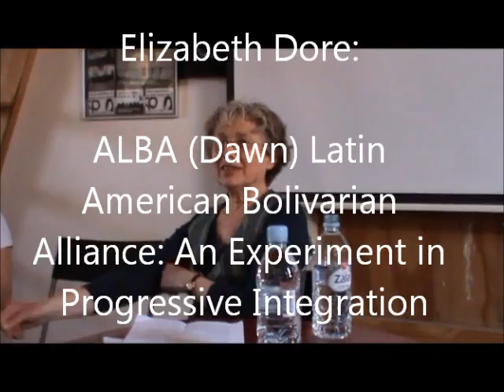Elizabeth Dore: ALBA (Dawn): An Experiment in Progressive Integration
Elizabeth Dore:
ALBA (Dawn) Latin American Bolivarian Alliance: An Experiment in Progressive Integration

ALBA, the Latin American Bolivarian Alliance, is a young, experimental integration process that links Venezuela, Cuba, Bolivia, Ecuador, Nicaragua and several small Caribbean countries. My presentation will analyse its aspirations, achievements and failures, and compare the goals of the European integration process with those of this progressive Latin American trade/barter organisation.

Elizabeth Dore is Professor Emerita of Latin American Studies, University of Southampton; Visiting Research Fellow, Institute for the Study of the Americas, School of Advanced Studies, University of London.

 Elizabeth Dore:
Latinoameriško bolivarjansko zavezništvo ALBA (Zora): Eksperiment v napredni integraciji

ALBA, latinoameriško bolivarjansko zavezništvo, je mlad, eksperimentalni integracijski proces, ki povezuje Venezuelo, Kubo, Bolivijo, Ekvador, Nikaragvo in več manjših karibskih držav. Predavanje bo analiziralo težnje, dosežke in napake zavezništva ter primerjalo cilje evropskega integracijskega procesa s cilji te progresivne latinoameriške trgovske/menjalne organizacije.

Elizabeth Dore je zaslužna profesorica latinoameriških študij na Univerzi v Southamptonu in gostujoča raziskovalka na Inštitutu za raziskovanje Amerik na Podiplomski šoli Univerze v Londonu.